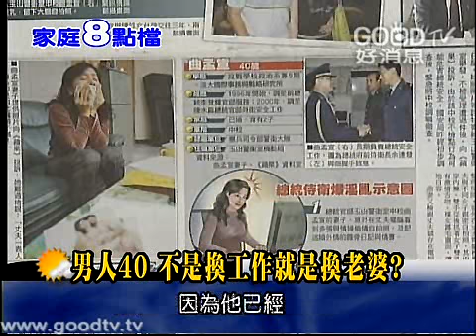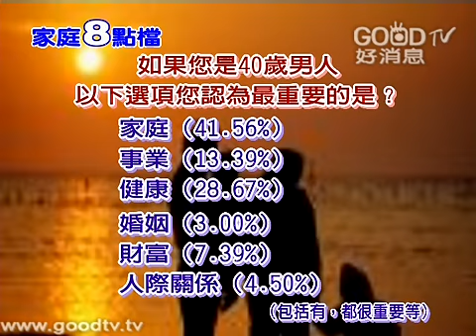家庭八點檔XEA~男人40 不是換工作就是換老婆?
40歲左右的男人大多處在事業的高峰，家庭負擔和社會責任都很重、各類應酬也較多，不可避免地影響性能力發揮。另一方面 也會想在婚姻之外尋求新鮮感 外遇試探大...